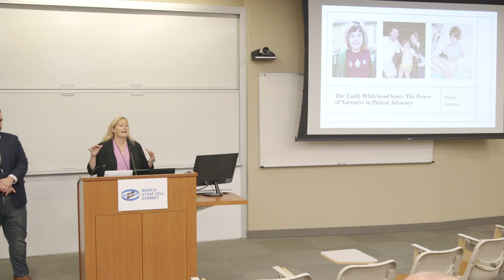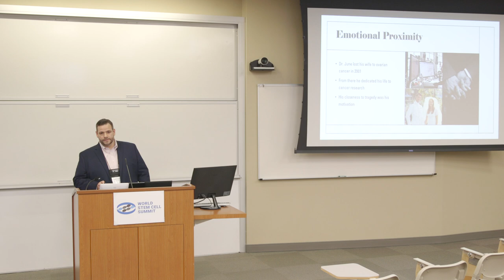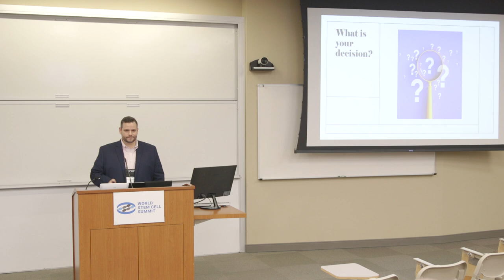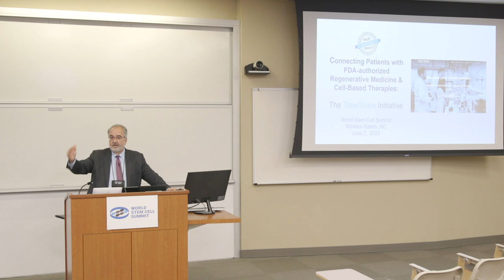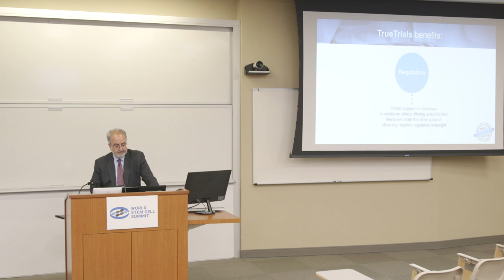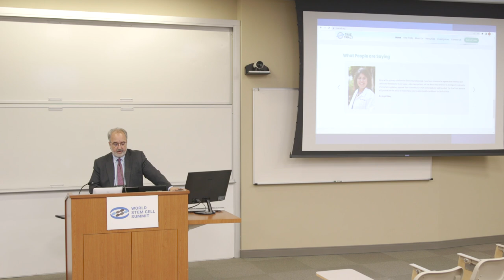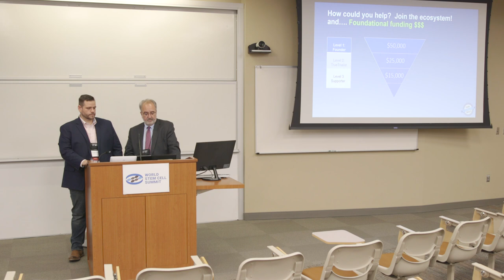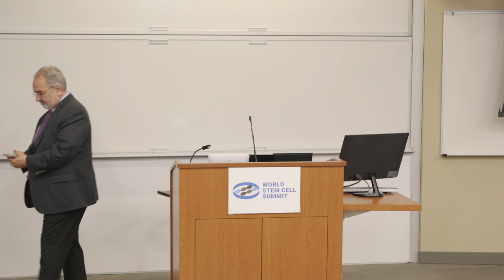Patient Advocacy: The Emily Whitehead Story; George Eastwood and "True Trials" with Keith March, MD